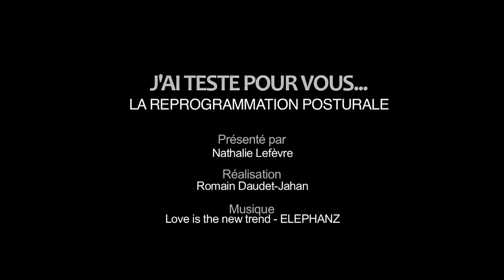J'ai testé pour vous la reprogrammation posturale.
Reportage sur la posturologie avec Vincent Estignard.